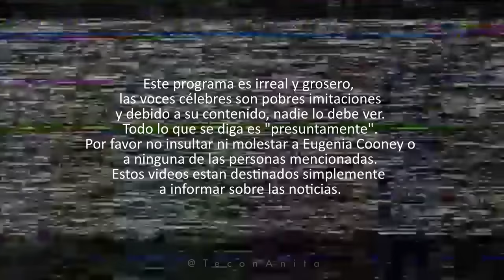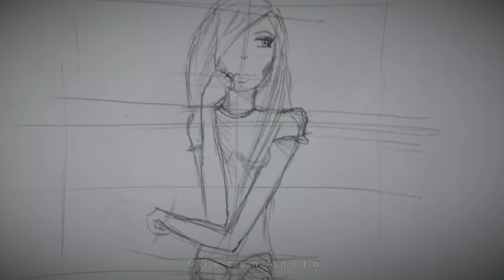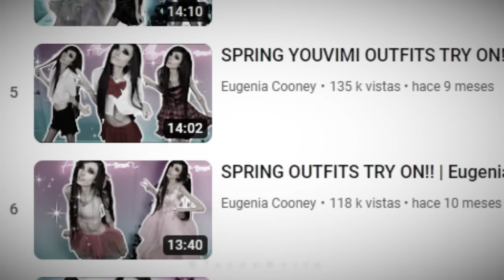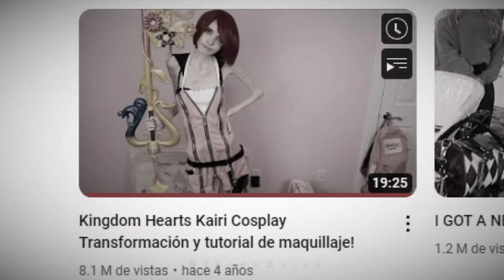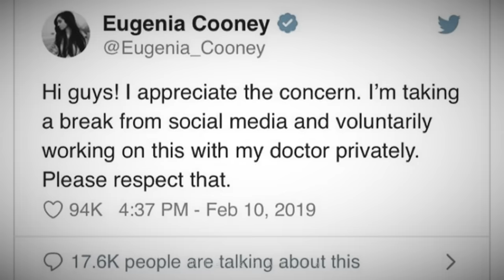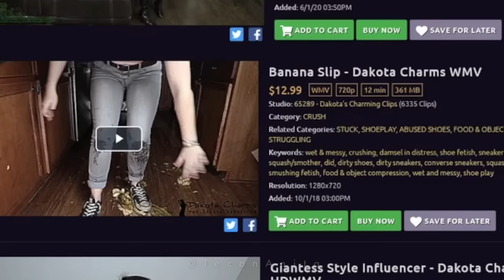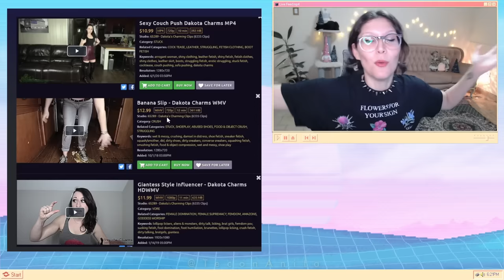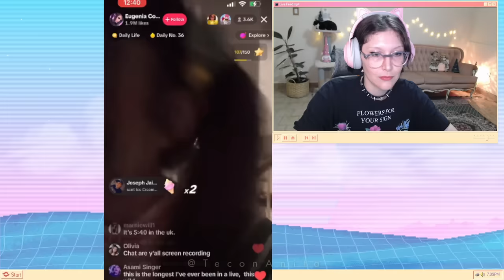LA HISTORIA DE EUGENIA COONEY - NADIE HABLA DE ESTO 👀🚩☕